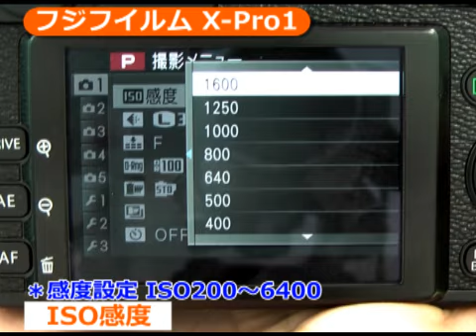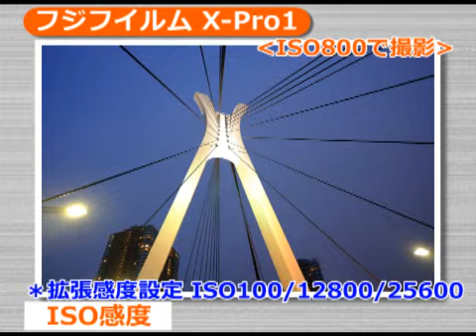フジフイルム X-Pro1（カメラのキタムラ動画_Fujifilm）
カメラのキタムラ動画ニュースのページ！毎週更新中